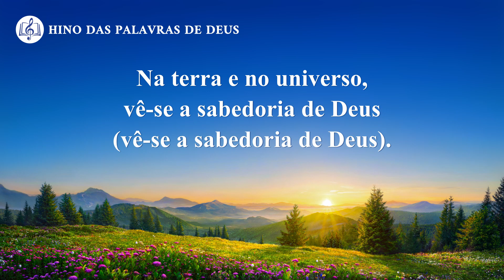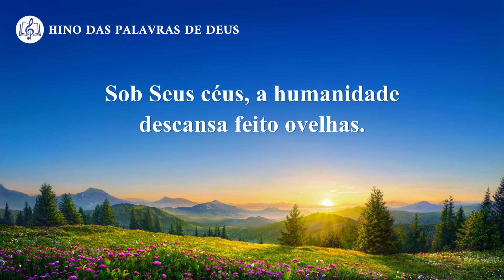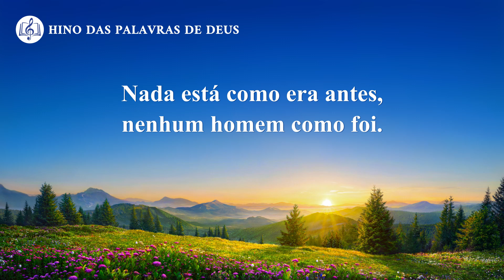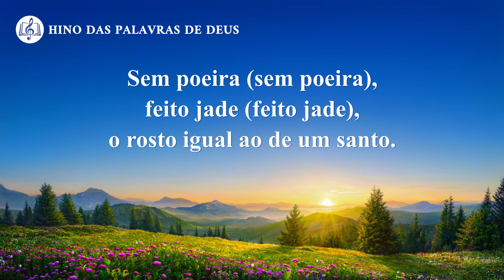Música gospel "O reino de Deus está estabelecido entre os homens"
I
Na terra e no universo, vê-se a sabedoria de Deus (vê-se a sabedoria de Deus).
Ela produz belos frutos entre todos e tudo.
Todas as coisas se parecem com as coisas do reino de Deus (do reino de Deus).
Sob Seus céus, a humanidade descansa feito ovelhas.
Deus pode de novo descansar em Sião, e o homem viver sob a guia de Deus.
As pessoas gerem tudo na mão de Deus.
Elas enfim recuperam a sabedoria e aparência inicial.
Sem poeira (sem poeira), feito jade (feito jade), o rosto igual ao de um santo.
Pois o reino de Deus entre os homens se estabeleceu.
II
Deus anda acima das pessoas, olhando ao redor (olhando ao redor).
Nada está como era antes, nenhum homem como foi.
Deus repousa em Seu trono, deita-Se sobre o universo (deita-Se sobre o universo).
Tudo reavê sua santidade, e Deus fica satisfeito.
As pessoas gerem (as pessoas gerem) tudo na mão de Deus.